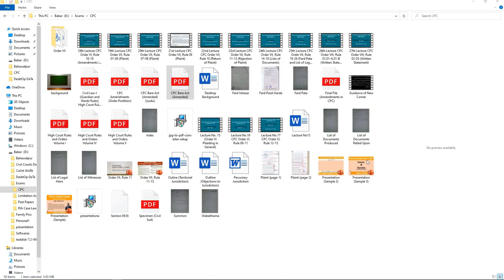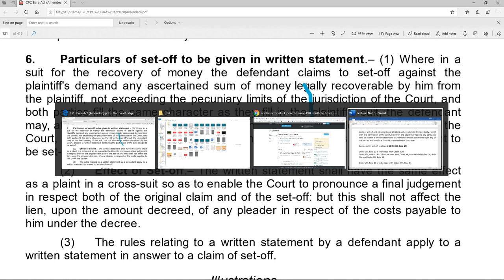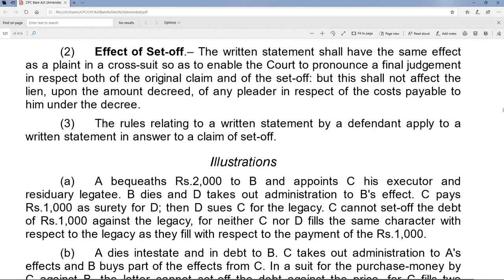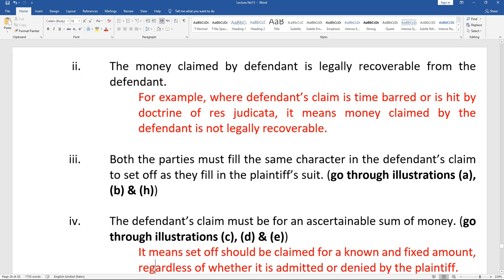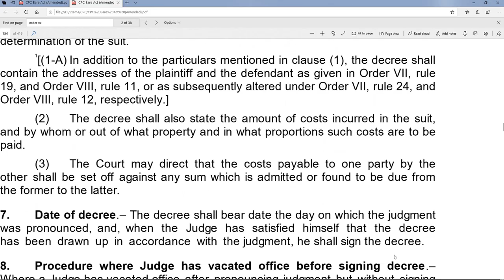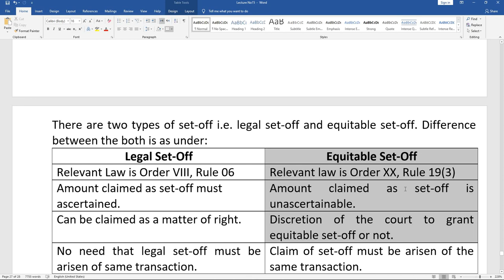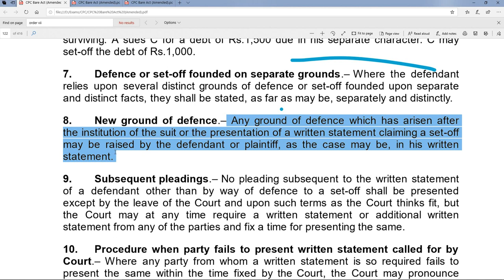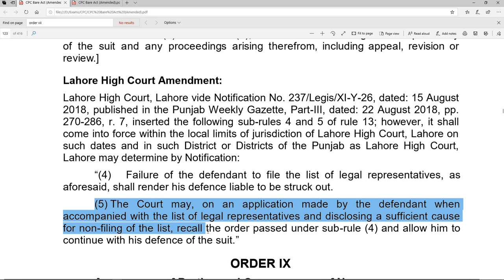28th Lecture CPC Order VIII, Rule 06-13 (Set Off, Fard Pata etc)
Gudiance by judges